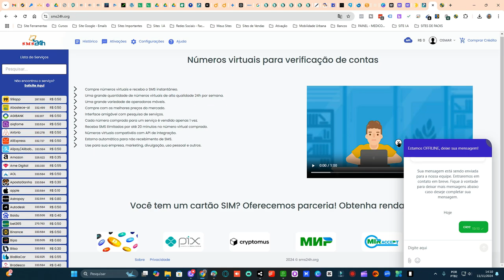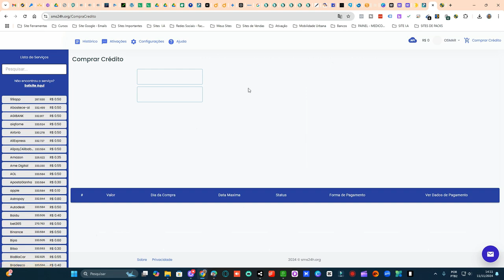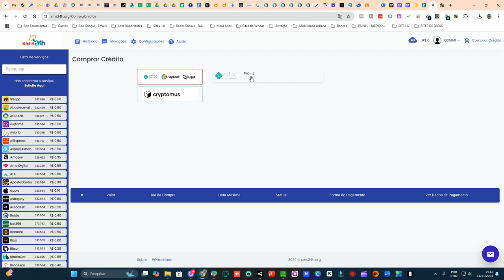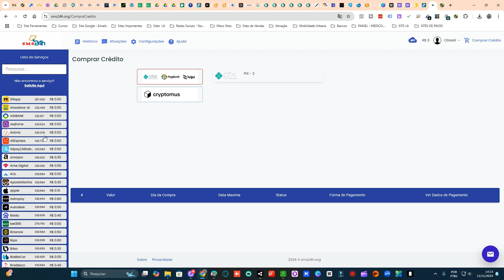Ativando Múltiplas Contas de Redes Sociais com SMS: Guia Completo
Descubra as melhores dicas para utilizar essa estratégia de forma segura e eficaz, economizando tempo e maximizando sua produtividade na gestão de contas. Assista até o final para aprender como garantir que suas contas sejam ativadas sem complicações e sem a necessidade de múltiplos números de telefone.

Não perca essa oportunidade de simplificar suas ativações de contas! Acompanhe o passo a passo e veja como é fácil e rápido usar plataformas de SMS para ativar suas contas em minutos!